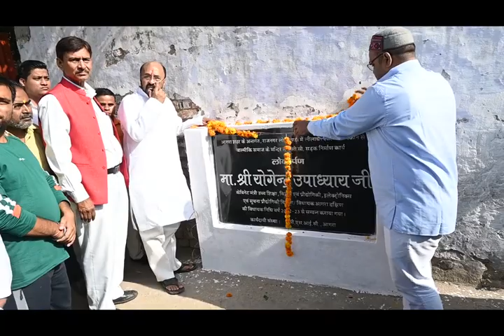राजनगर लोहा मंडी, सी.सी. सड़क का निर्माण कराकर#yogendra_upadhyay "लोकार्पण " करते हुए।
जन समस्याओं के लिए निरंतर चले आ रहे अपने
के प्रयास की श्रंखला में जुड़ी एक और कड़ी--
राजनगर लोहा मंडी, आगरा में लीलाधर शास्त्री के मकान से रवि माहौर के मकान तक,  लीलाधर शास्त्री के मकान से वाल्मीकि समाज मंदिर तक सी.सी. सड़क का निर्माण कराकर
"लोकार्पण " करते हुए।